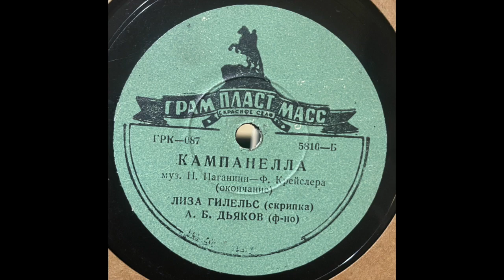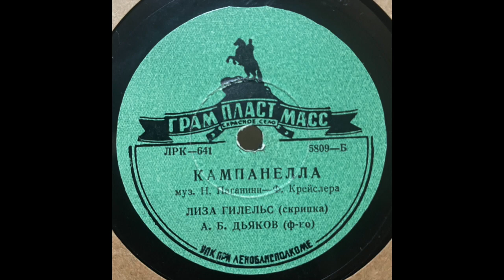Elizabeth Gilels Plays Paganini La Campanella A B Dyakov, piano 78 rpm Transfers